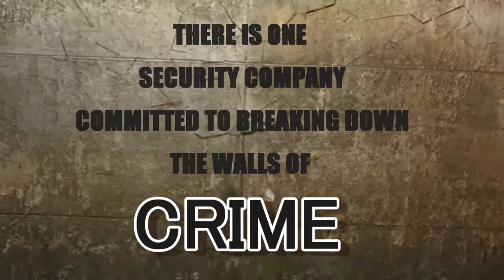MASER SECURITY SHELLY BEACH